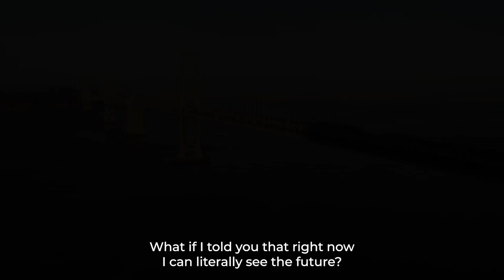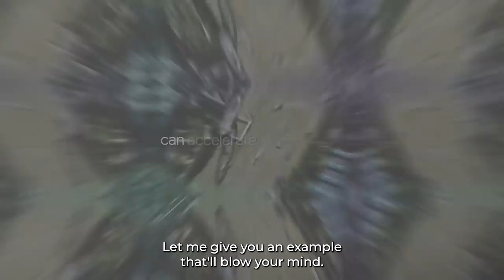Google Earth AI Just Changed Everything - Here's What They're NOT Telling You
Google just dropped Earth AI and barely anyone noticed - but this might be the most important AI breakthrough of 2024.While everyone's obsessing over ChatGPT and image generators, Google combined Gemini AI with their ENTIRE satellite database to create something that sounds like science fiction: an AI that can predict natural disasters, identify vulnerable populations, and analyze our entire planet in HOURS instead of [MONTHS.In] this video, I break down
→ How Earth AI predicted hurricane paths down to specific counties
→ Why humanitarian workers are calling this "game-changing"
→ The insane speed difference (weeks to hours!)
→ What this means for disaster response and climate change